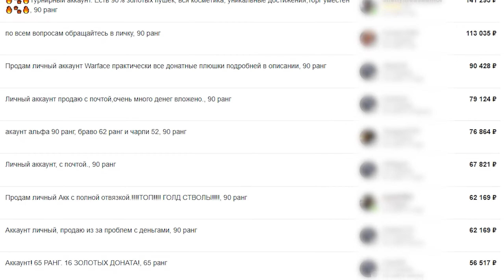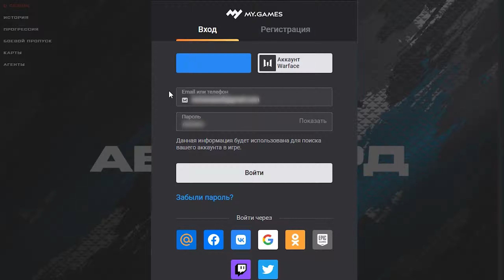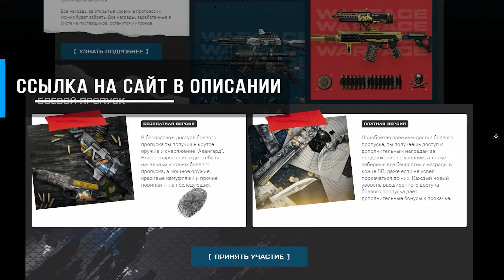🌀 Как получить аккаунт Варфейс бесплатно 🔫 Где взять бесплатный акк Warface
Получить аккаунт Варфейс бесплатно с БОНУСАМИ
→ Набор брони «Шторм» и набор оружия «Тундра» ➕ плюшки Зимнего сезона.
👉👉👉 Дополнительно БЕСПЛАТНЫЙ V.I.P.
✅ ➕ 7 дней VIP (привяжи телефон)
✅ ➕ 1 день VIP (пройди тест)
Вишенка 🍒 на торте
Хочешь получить крутой аккаунт Варфейс бесплатно❓ Даже не думай тратить для этого свои деньги! Здесь ты найдешь всё необходимое для создания мега фаршированного аккаунта!

🚨 Как получить аккаунт Варфейс бесплатно
  1. Переходи по ссылке выше
  2. Регистрируйся или используй старый аккаунт
  3. Загружай лаунчер и игру на свой ПК
  4. Создавай персонажа и проходи обучение
  5. Забирай бесплатные бонусы и играй с удовольствием!

Используя все эти ссылки ты создашь себе бесплатный аккаунт Варфейс с крутым оружием, бронёй и ВИПом на много-много дней.

🚨Где взять бесплатный аккаунт Warface
Ты спросишь: где взять аккаунт Варфейс?
Ответ: на официальном сайте и только на нем. Главное, быть в курсе акций и подарков.

🚨 Как найти аккаунт Варфейс?
 В этом ролике ты найдешь ответ да данный вопрос! Узнаешь как получить аккаунт Варфейс бесплатно с очень крутыми бонусами которые сильно помогут на первых этапах игры.
👿 Но если я всё же не смог тебя убедить и ты решишь где-то купить аккаунт для Варфейс, то приготовься быть забаненным в любой момент. Ты играешь в лотерею и тут либо повезёт либо нет, но чаще всего такие истории заканчиваются блокировкой аккаунта.

😎 Нет более надежного способа получить аккаунт Варфейс бесплатно, чем последовать нашим советам из ролика и прокачать всё самому!
Даже думай как получить аккаунт Warface бесплатно иным способом, такого просто нет!

Содержание:
0:00 Важное вступление
0:50 Где взять аккаунт Варфейс
1:15 Какие бонусы ты получишь
1:33 Бесплатный VIP
1:48 Какой аккаунт ты получишь
2:04 Подарки за задания
2:43 Ежедневные подарки
2:50 Вывод
3:13 Что ещё посмотреть